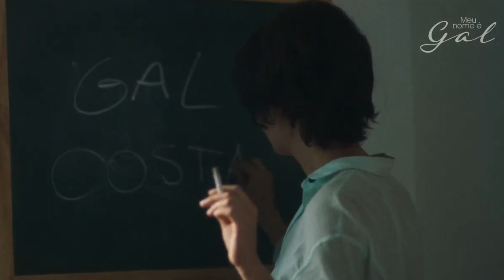Lançamento de 'Meu Nome é Gal', a cinebiografia de Gal Costa no Rio de Janeiro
Um papo com Sophie Charlotte e Dandara Ferreira sobre a cinebiografia de Gal Costa intitulada "Meu Nome é Gal", que teve lançamento durante o Festival do Rio no Cine Odeon. O ator Daniel de Oliveira também esteve por lá e falou sobre sua relação com Gal. Confira!

Agradecimentos
Festival do Rio
Liège Monteiro
Luiz Fernando Coutinho
Rogério Fidalgo
Claudia Belém

Siga o jornalista @marcosbulques no Instagram.